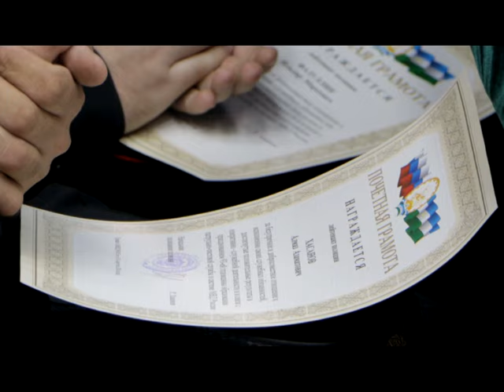ДЕНЬ ППС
Второго сентября сотрудники патрульно-постовой службы по традиции отмечают свой профессиональный праздник. В отделе МВД по Нефтекамску в пятницу состоялась праздничная оперативка, на которой полицейские были отмечены благодарственными письмами.